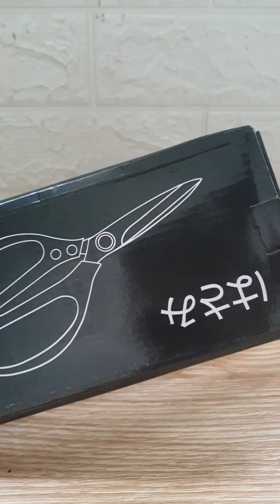Review KÉO ĐA NĂNG NHẬT BẢN XỊN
Kéo đa năng Nhật bản
KÉO CẮT CHUYÊN DỤNG KHÔNG GỈ - CHỐNG ĂN MÒN - AN TOÀN CHO THỰC PHẨM
Chất liệu thép cao cấp : SK5. Được làm bằng thép không rỉ chất lượng cao chuyên dùng cho thực phẩm.
Lưỡi kéo cạnh sắc và có khả năng chống ăn mòn tốt, bền khi sử dụng.
Kéo có độ dài hợp lý, kết hợp thiết bị trợ lực giúp tạo hình thực phẩm dễ dàng hơn. -
Có thể dùng để cắt thực phẩm sống hoặc chín, vải, giấy và nhiều chất liệu khác.
Tay cầm có độ mở lớn, êm ái, dễ sử dụng và dễ mài giũa khi cần